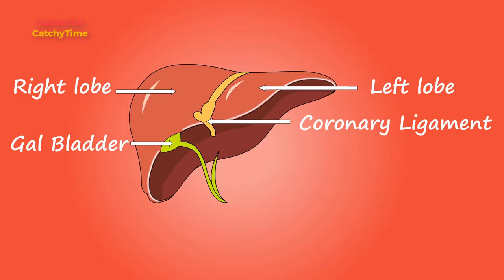Non Alcoholic Fatty Liver Foods Selection in bangla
Non-Alcoholic Fatty Liver Disease (NAFLD) is the most common type of chronic liver disease worldwide, with much of its etiology due to insulin resistance, which can be a byproduct of dietary and lifestyle choices. In this video, we discuss diets and dietary selections that are associated with onset and increased severity of NAFLD, and we will also discuss diets that have been shown to help prevent fatty liver.